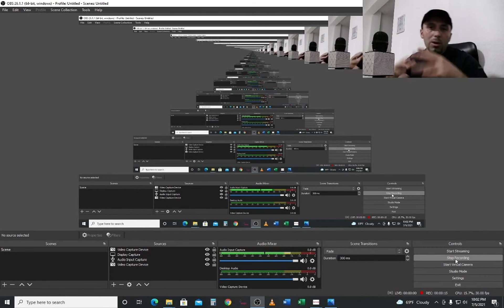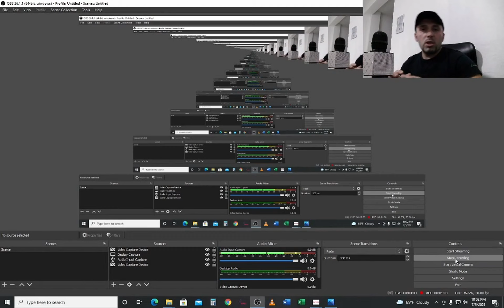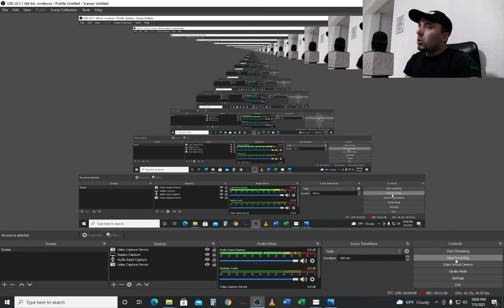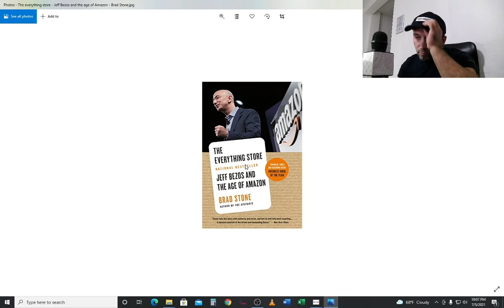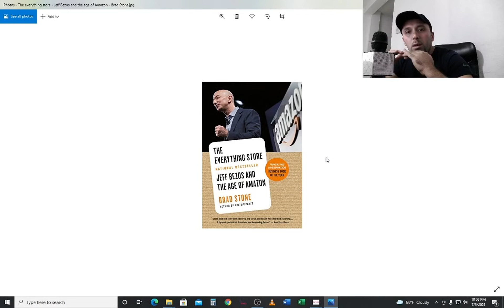These 3 Books will make you Rich and make your life better